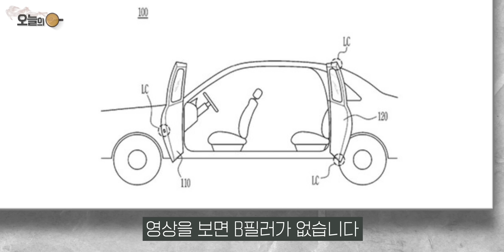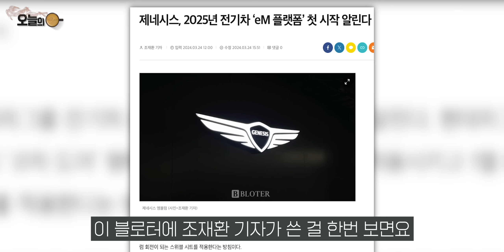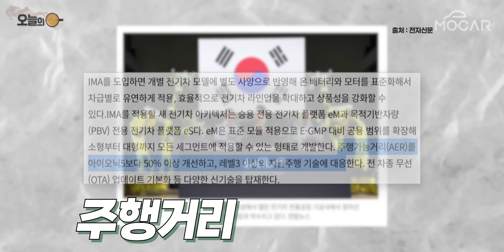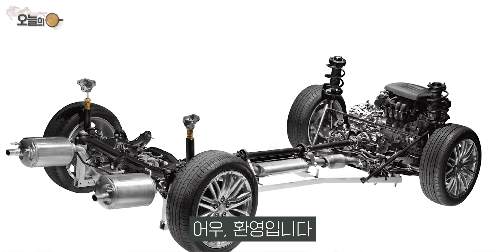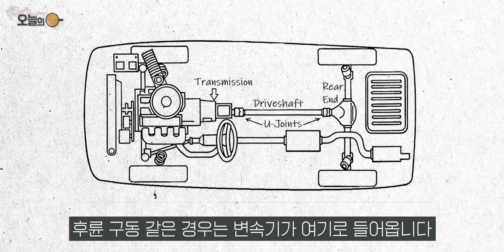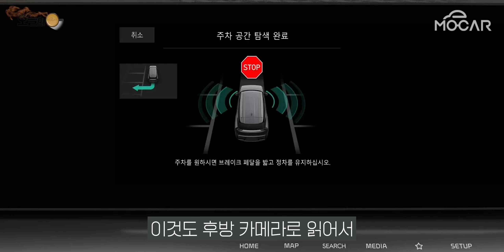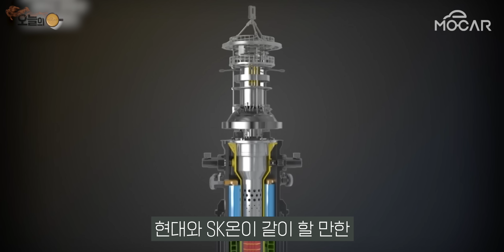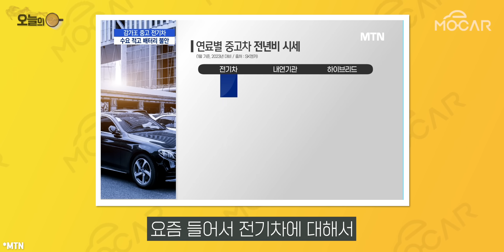제네시스 GV90, 진짜 코치도어로 나온다?...eM 플랫폼이 뭐길래!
*본 영상은 (주)가연결혼정보의 PPL이 포함돼 있습니다.

0:00 시작
1:25 새로운 코치도어
7:09 eM 플랫폼 특징
7:40 어떤 기능이 추가되나
13:50 eM 플랫폼에 들어가는 배터리
17:00 어떤 차에 들어갈까
20:00 전기차 전환